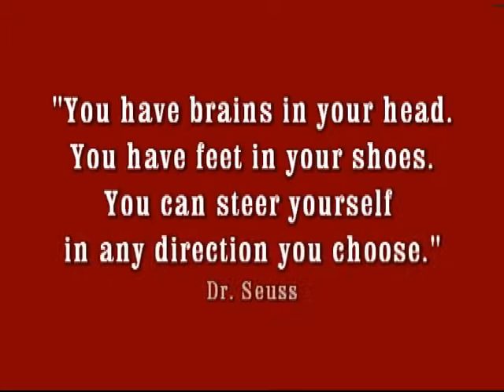Hunter Browder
Hunter Browder's Graduation photo montage.  Porter HS Class of 2013